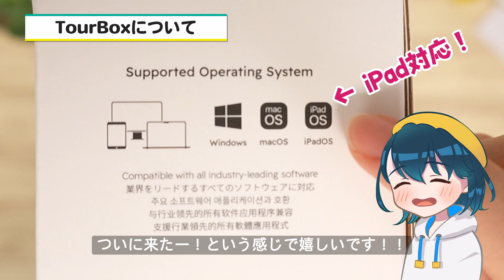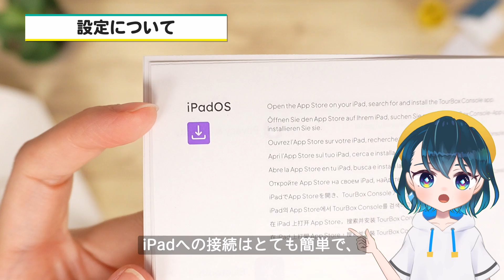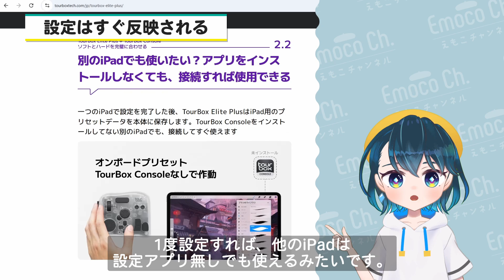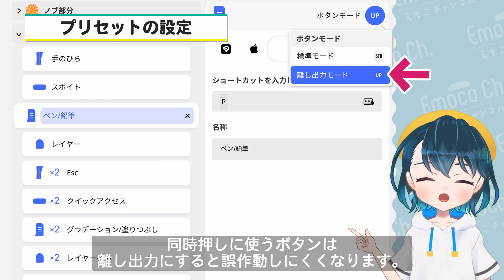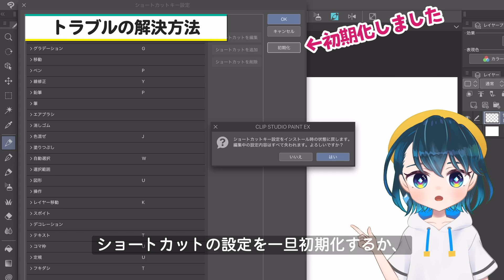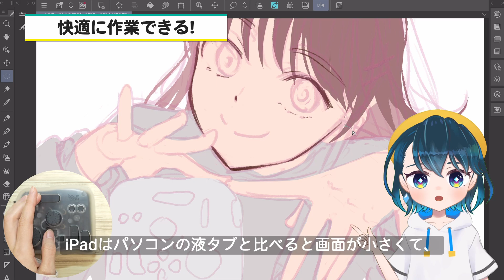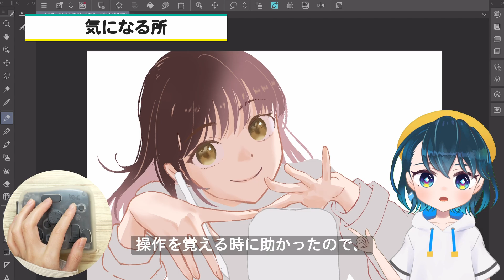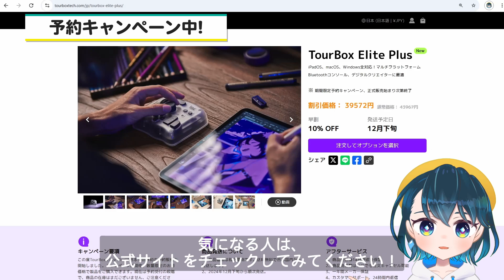iPadの操作が超快適になる新型『片手デバイス』をレビューします！【 TourBox Elite Plus / ツアーボックス / イラストメイキング 】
ついにiPadで使えるようになった左手デバイスの『TourBox Elite Plus』をレビューしました！超快適でした✨
（早割で10%OFFされます！）